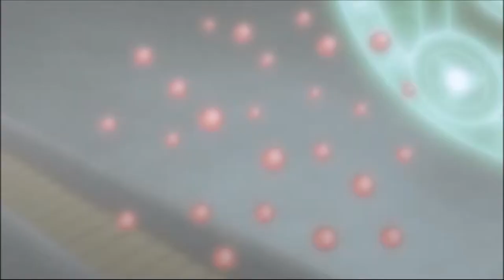Straight Up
The movie is Straight Jacket
The Song is Korn ft Skrillex - Get Up

Amnesiac